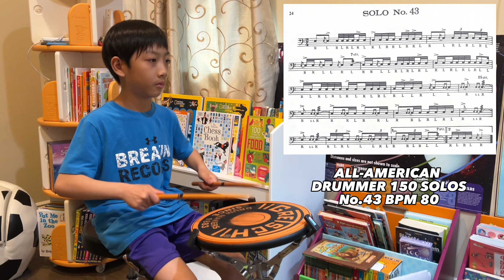ALL AMERICAN DRUMMER 150 SOLOS No.43 BPM 80